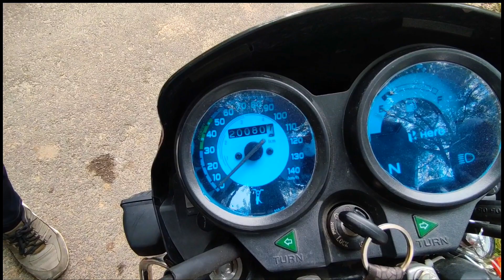आखिर क्यों ride cancel उज्जैन महाकालेश्वर ज्योतिर्लिंग ‎@DelhiDcVlogs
thanks 🌹for supporting guy's

if any queries dm on insta